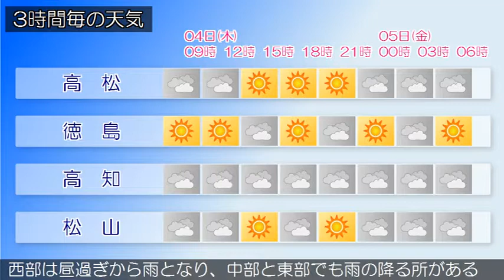2017/05/04 四国地方の天気予報 朝